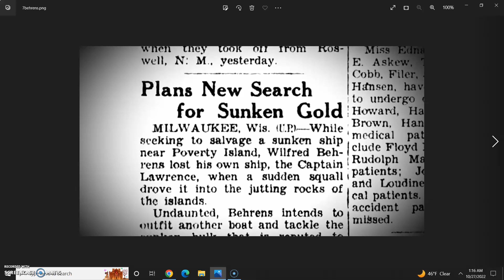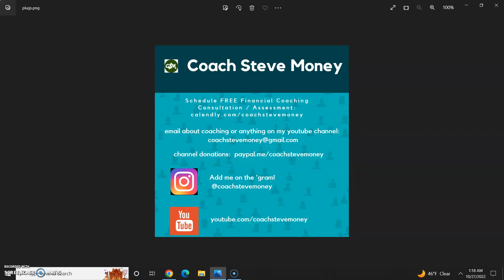Beyond Oak Island Season 3 Episode 3 The Riches of Poverty Island No Cap Recap in 6 Minutes NEW 2022